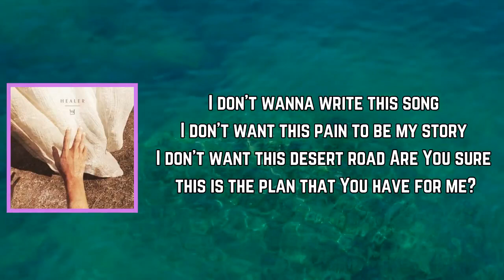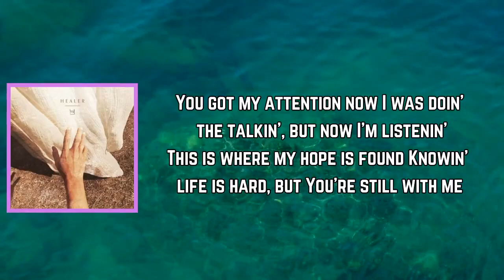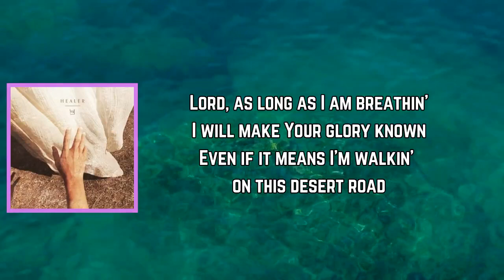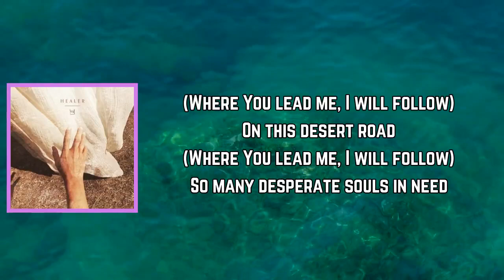Casting Crowns - Desert Road (Lyrics)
Desert Road Lyrics:

[Verse 1]
I don't wanna write this song
I don't want this pain to be my story
I don't want this desert road
Are You sure this is the plan that You have for me?
Out here in the dust and clay
God, if there's a bigger picture
It's gettin' hard to see today
But I know that You won't leave me here

[Chorus]
I don't know where this is goin'
But I know who holds my hand
It's not the path I would've chosen
But I'll follow You to the end
Lord, as long as I am breathin'
I will make Your glory known
Even if it means I'm walkin' on this desert road

[Post-Chorus]
(Where You lead me, I will follow)
On this desert road

[Verse 2]
You got my attention now
I was doin' the talkin', but now I'm listenin'
This is where my hope is found
Knowin' life is hard, but You're still with me
I'm not out here on my own
You are close to the broken-hearted
'Cause You've already walked this road
And You're gonna finish what You started

[Bridge]
As you lift my head, I see
So many desperate souls in need
I'll walk with them as You walk with me
You're the livin' water to the thirsty